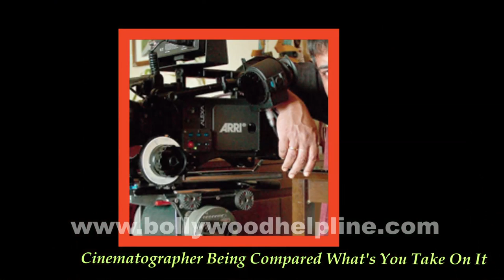Life Sketch Of Cinematographer Sudeep Chatterjee (Part-2)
Sudeep Chatterjee is an Indian cinematographer of Hindi films, most known for his work in films like Dor (2006), Chak De! India (2007) and Guzaarish.
His Latest Work Was Bajirao Mastani which is one the higly Acclaimed Film.
Chatterjee has won the Filmfare Award for Best Cinematography for 'Chak De! India' and has also worked on films such as ‘Iqbal’, ‘Kaminey’, ‘Baby’ and ‘Dhoom 3’ among others.